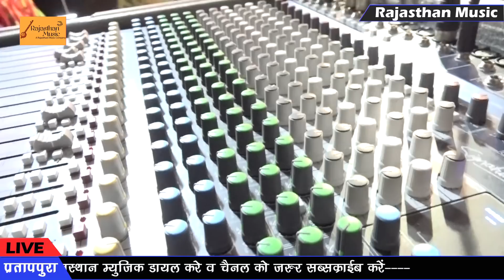कान्हा कुणसा चांद पे जा बैठ्यो ! प्रकाश माली मेहंदवास ! प्रतापपुरा लाईव ! Kanha Kunsa Chand Pe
➤ Song - Kanha Kunsa Chand Pe Ja Bethyo
 ➤ Singer - Prakash Mali Mehandwas
 ➤ Live - Pratappura Sarwad Live
➤ Sound - Shree Ganesh Dj Sarwad
➤ Music Lable - Rajasthan Music
➤ Category - Bhajan
➤ Sub Category - Bhajan
➤ Producer -Prakash Mali Mehandwas
FOR MORE Entertainment STAY Tune with us! STAY Tune with us! FOR MORE